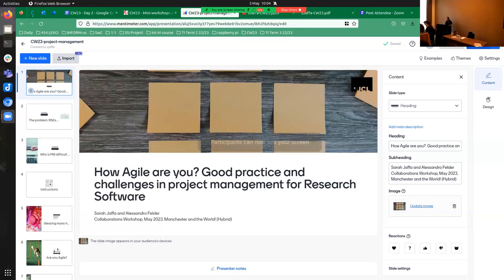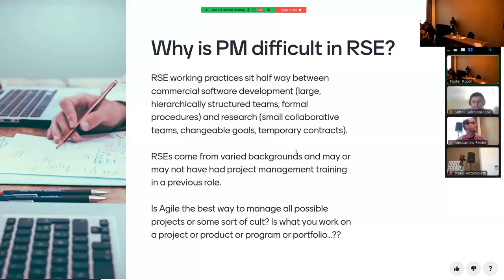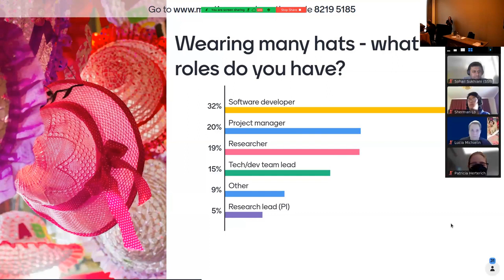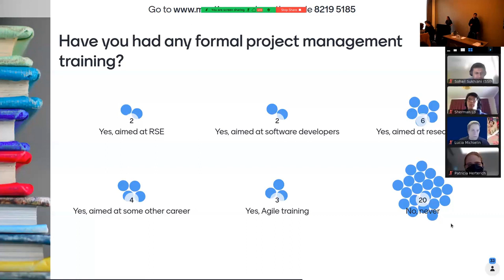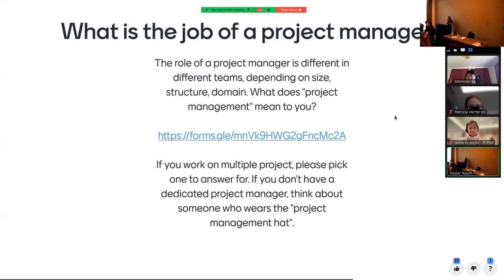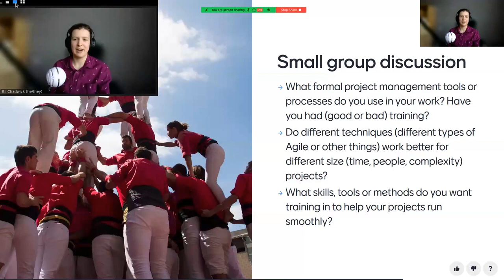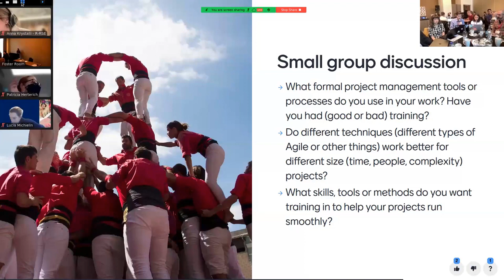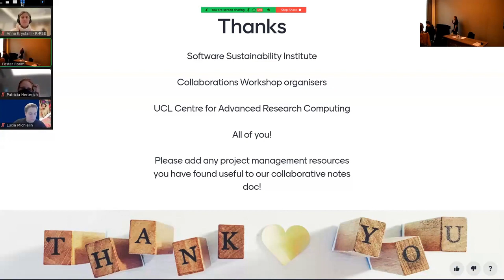How Agile are you? Project management for Research Software - CW23 Mini-workshop 2.1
How Agile are you? Good practice and challenges in project management for Research Software by Sarah Jaffa, Alessandro Felder on 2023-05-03